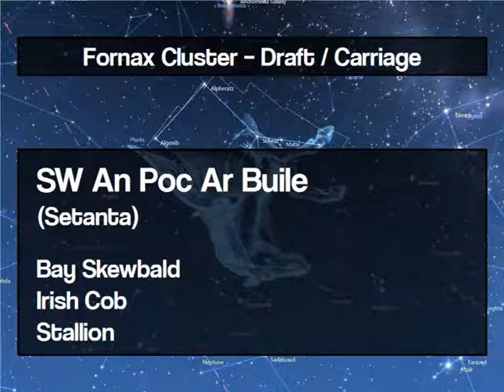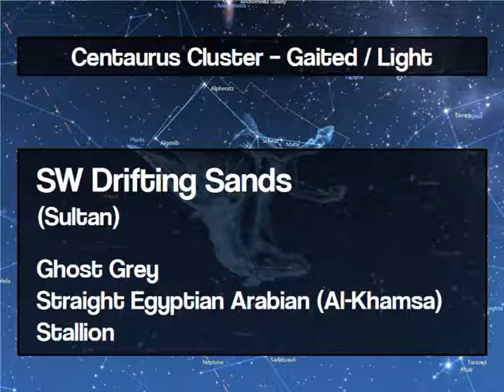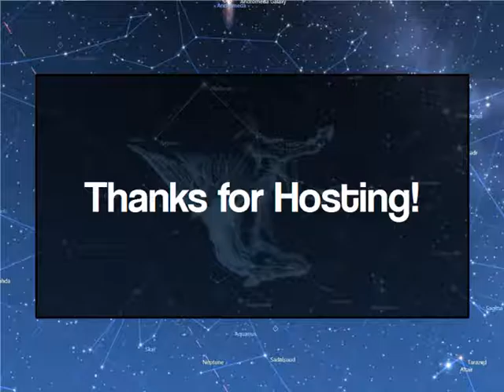Entry for Qraveyard Queen Stables' Galaxy Cluster MHPS